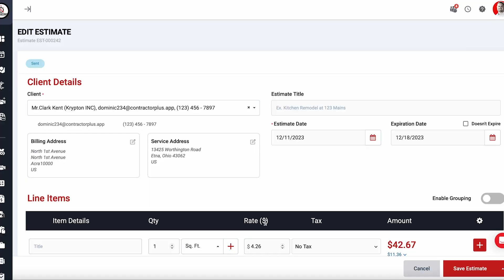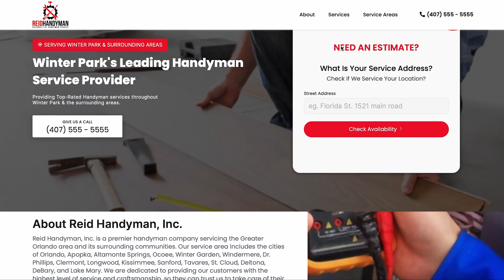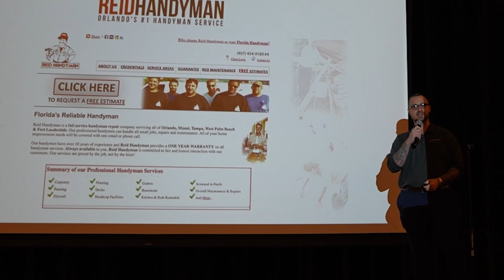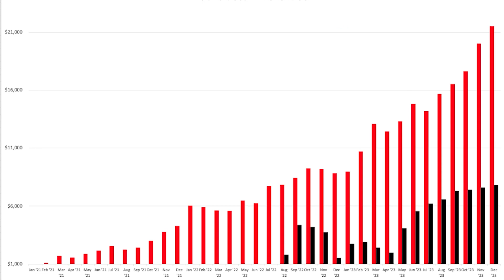Invest in Contractor+ on Wefunder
Just open the Contractor+ app, set up your personalized website, and even connect your own custom domain at no cost. Why wait? There's nothing like this out there! Get your own website now to start transforming your business with your free, powerful online presence. 🛠️✨

About Contractor Plus
Contractor+ is a comprehensive ERP solution for field service contractors, offering tools for job management, estimates, invoicing, and payment processing. It enhances productivity with AI integration and provides mobile-friendly access for seamless operations. Partnered with One Build, it offers extensive pricing data and financing options for clients.